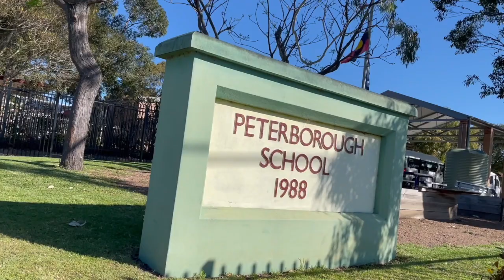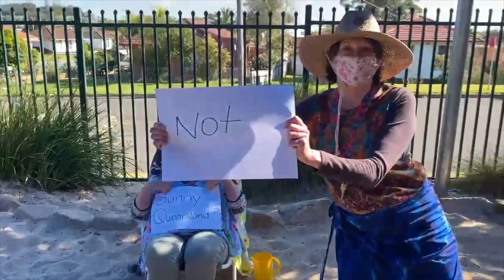Peterborough Lockdown Boogie + Blooper Reel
The staff at Peterborough School have been busy in lockdown! Here is our version of the Family  Lockdown Boogie, with our Blooper Reel! :)